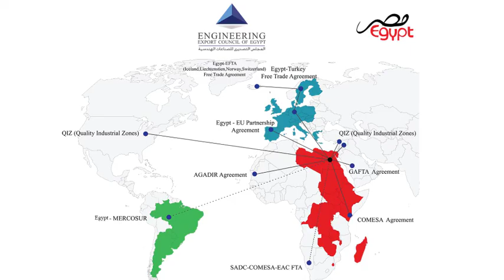تعريف المصدرين بخدمات المجلس التصديري للصناعات الهندسية 2018